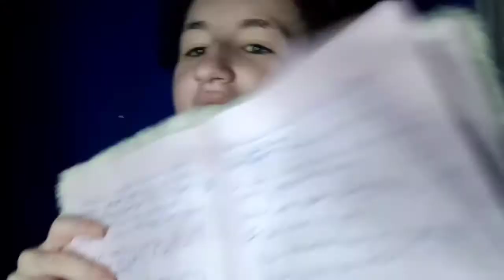ASMR positive affirmations for Anxiety and Depression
Yeet the fetus, in the ASMR video I am repeating some positive affirmations for Anxiety and Depression or for people feeling a little down in general since everything going on lately. Have any ASMR requests? I do ASMR video requests. If you want a personal ASMR video I would like some money for that ngl I am a broke b*tch, but lets be real no one is paying for a nobody. Do you want rant about your problems, talk about your sh*tty life, or been wanting to off yourself recently? Email Now. I have fun making these ASMR videos and I hope you are enjoying them too.

Quotes from the ASMR video that I found online:
"I am healing everyday, I will continue to heal, I will let myself heal."
"I am worthy of good things, so is everybody else."
"Your anxiety is not your fault. It's hard that some people don't understand how much your anxiety affects you and its ok to be frustrated by this or to cry because of this. None of it makes you weak."

My goal for this ASMR channel is to have fun, make you feel relaxed, reduce your anxiety, and help improve your sleep quality and promote overall well-being. I got this in the bag. ASMR ASMR ASMR ASMR ASMR